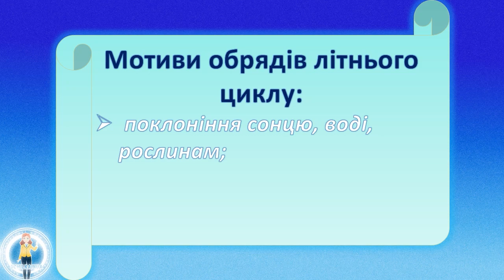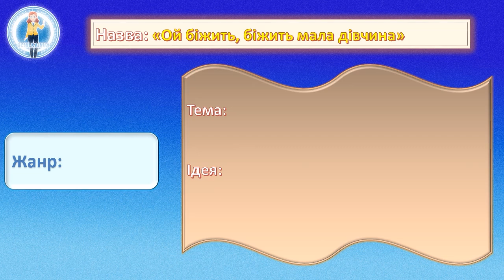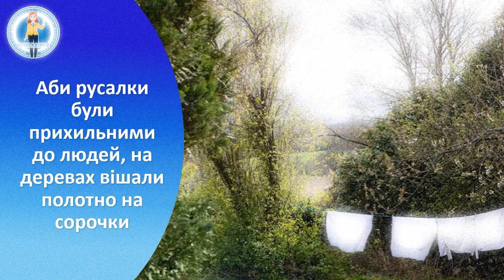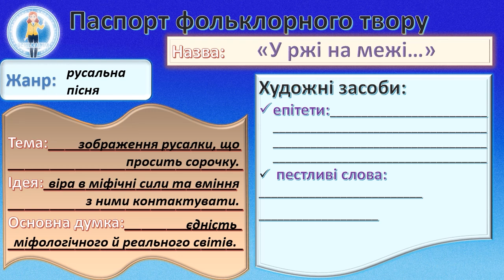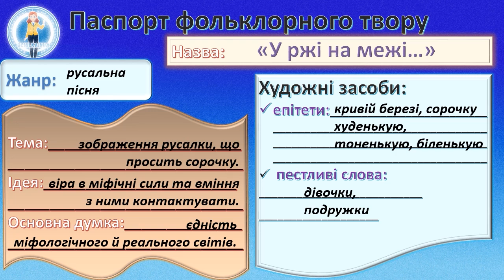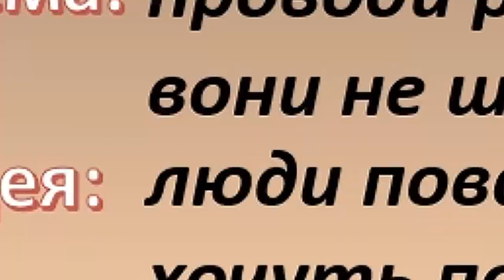Русальні пісні - відеоурок з української літератури, 6 клас НУШ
❗ Придбати презентацію до уроку у форматі PowerPoint (*.pptx) можна на сторінці
Завдяки відеоуроку діти більше дізнаються про істот слов'янської міфології, яких називають русалками, ознайомляться з русальними піснями та їх коротким аналізом, зрозуміють, коли і навіщо їх співали.